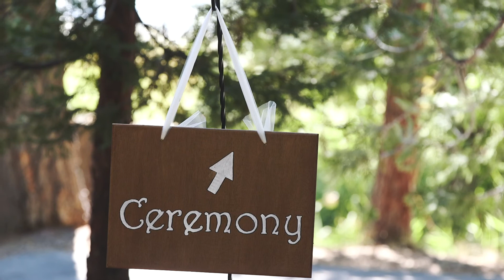The Klein's Lake Almanor Wedding Video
If you are going to get married, get married at a lake. Simply put, lake weddings are the best. Matt and Bri's September 5, 2015 wedding at Lassen Meadows Ranch (near Lake Almanor) was among the prettiest weddings we have ever shot. After meeting at the Pleasanton Dairy (there is nothing cuter than that) the couple have been together for over 10 years and decided to get married at the place she dreamed of as a child. From canoe rides to walks through the forest, the Klein's wedding was pure magic.

Details:
Shot/Edited: Dan Bowen
2nd shooter: Tony Santoro
Photographer: Kelly Boitano (our BFF) kellyboitano.com
Location: Lassen Meadows Ranch, Chester CA lassenmeadows.com/
Music: “All My Days” – Alex Murdoch; “Fake Empire” – The National; "Can't Hold Us" - Macklemore & Ryan Lewis
Camera/equipment specs: Canon C100 Mark ii, Canon 5D Mark iii, Sony A7S, Canon 6D, 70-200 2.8, 50mm 1.2, 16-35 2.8, 24-105 f/4, Nebula 4000, Rhino 42" EVO Slider, Rode Smartlav